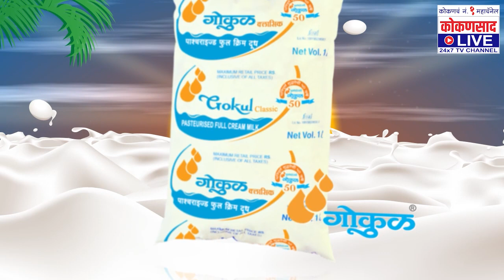Grampanchayat Election | ...अखेर भाजपने जिल्ह्याची राजधानी केली काबीज